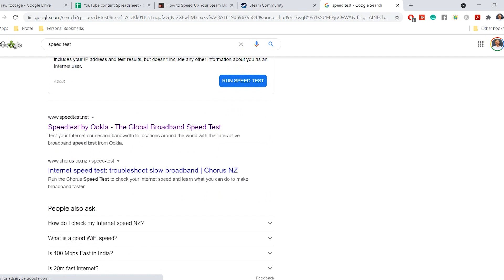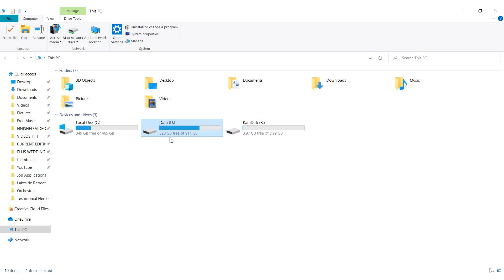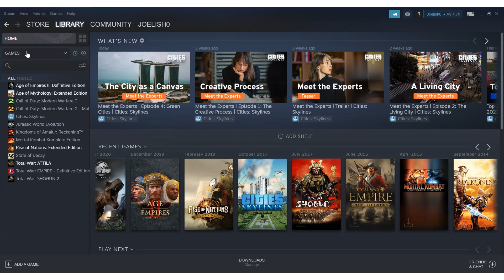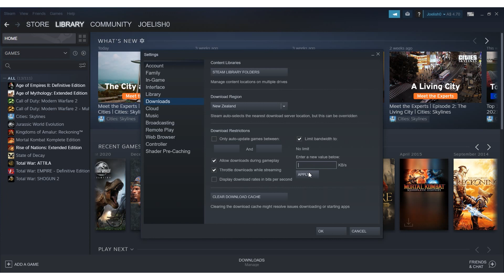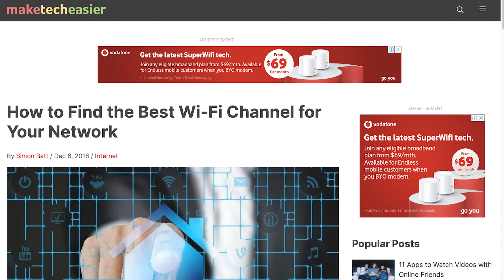Speed Up Steam Updates and Game Downloads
Steam is a vast and magical gaming platform that puts most of your PC gaming in one place. But it doesn't always behave like it should, and one of these ways can be with game and update download speeds. Sometimes they're just so unbearably slow, and while the problem could stem from your network speed, it could also be more complicated.

Here we're going to show you all the tweaks you can make to speed up your Steam downloads.

Script by Robert Zak